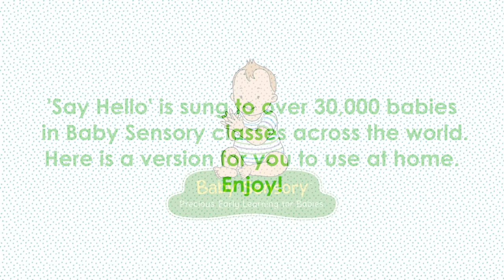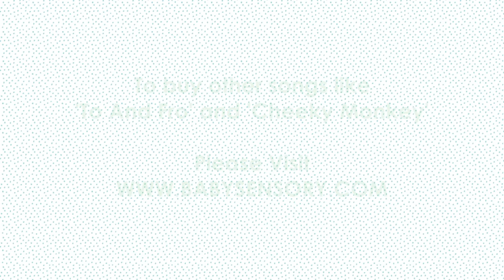Say Hello To The Sun - Official Video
The official video for Say Hello To The Sun from Baby Sensory.

Grab your very own book based on this Baby Sensory Song, this reassuring story takes you and your baby through sunshine, rain, flower meadows, daytime and night-time, providing a perfectly calming read for sharing

If you want to find out how to listen to more of our music, see the below links
Baby Sensory & Friends Playlist (Spotify)
Say Hello (Rock n Roll Version) Single [all iTunes purchases are donated towards the NHS]